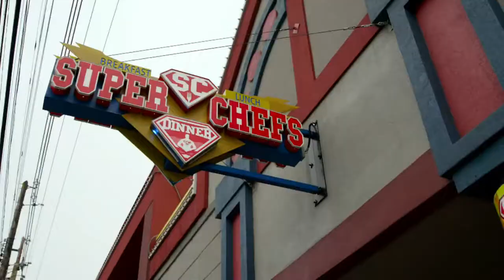Weekend Event Weather Forecast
Kentuckiana News & WLKY Bridging The Gap to bring you events and weather for your weekend.